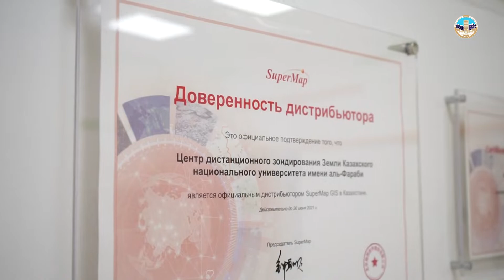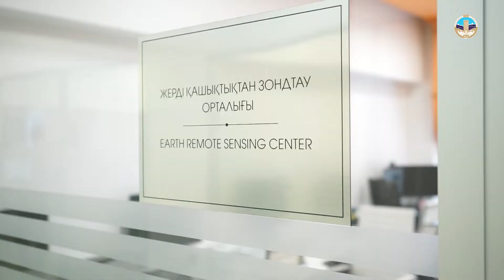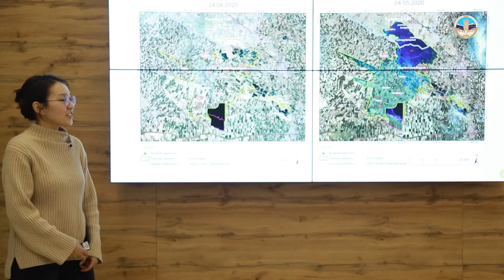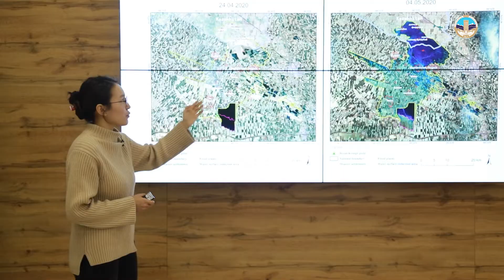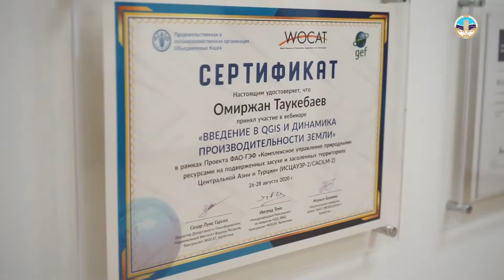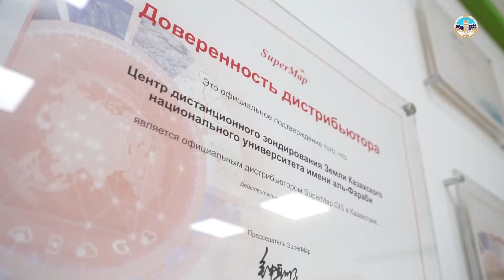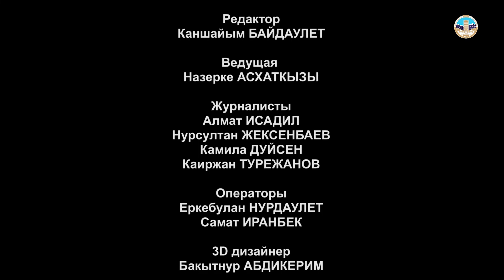Дистанционное зондирование Земли упростит работу акиматов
Данные дистанционного зондирования Земли стали жизненно важными для картирования особенностей земных ландшафтов и инфраструктур, управления природными ресурсами и изучения изменения окружающей среды. Благодаря созданию более совершенных технологий, материалы космических съемок высокого разрешения стали одним из наиболее оперативных, надежных и эффективных источников информации для мониторинга состояния и динамических изменений в землепользовании. В этой связи, в Казахском национальном университете имени Аль-Фараби с 2018 года действует Центр дистанционного зондирования Земли, которая занимается подготовкой геопродукции для различных отраслей на основе геоинформационных систем (ГИС) и космических снимков.